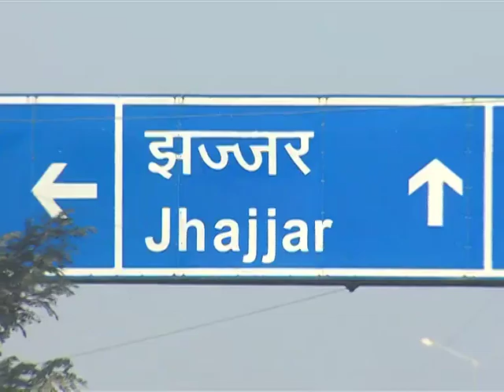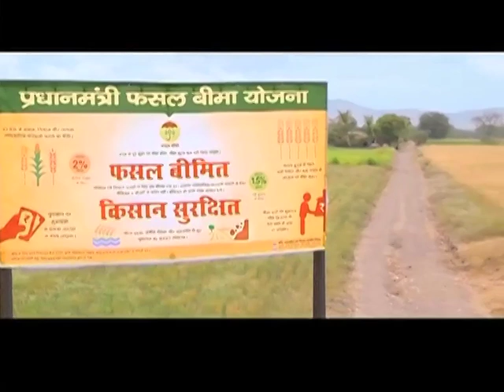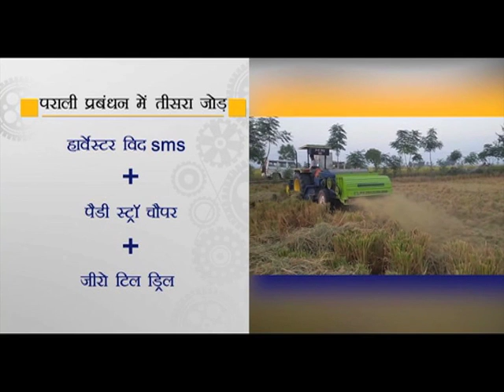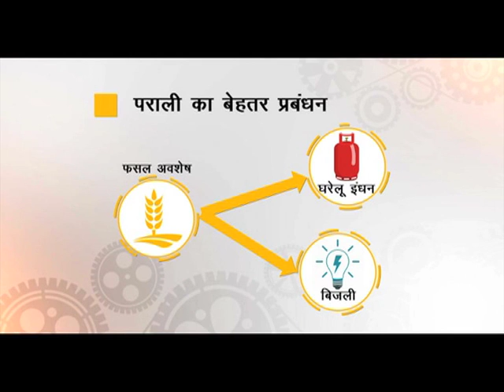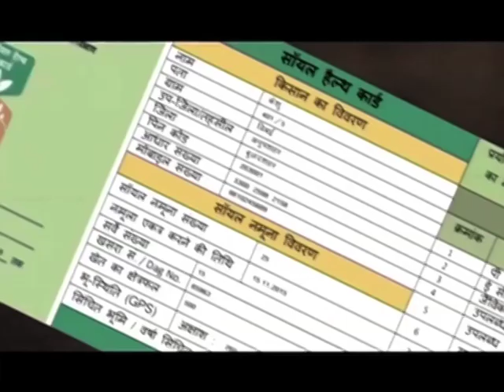Chaupal Charcha - Crop Residue Management special - Baghpur village Jhajjar Haryana